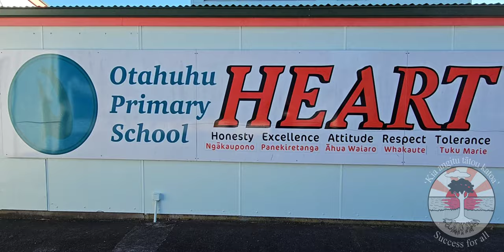Samoan language speech competition 2023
Good afternoon FBS aiga 🌺

Today, we attended the Samoan Language Speech Competition hosted by Otahuhu Primary School, Auckland 🙌🏾

We are so proud of our to learners who represented our school and done an outstanding job!
Well done Faith Mino & Vincent Mareko 👏🏾👏🏾👏🏾

Please enjoy this snippet of the day and watch this space to view Faith & Vincent's speeches later this evening.

Manuia le aso (have a good day) 🇼🇸

🎵 Samoae Maopoopo Mai - Vaniah Toloa